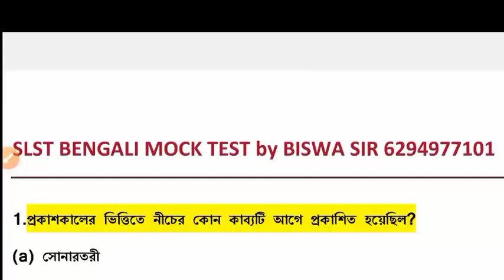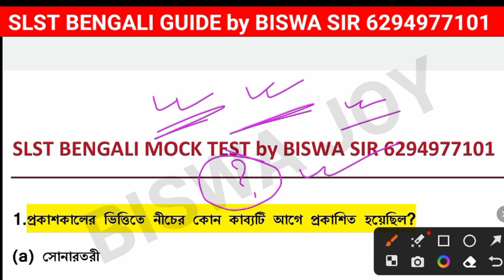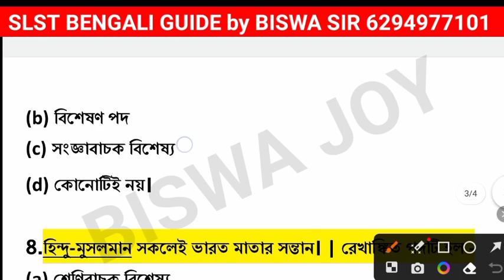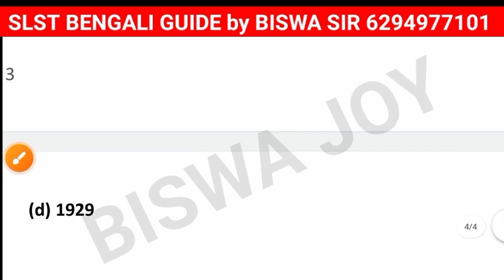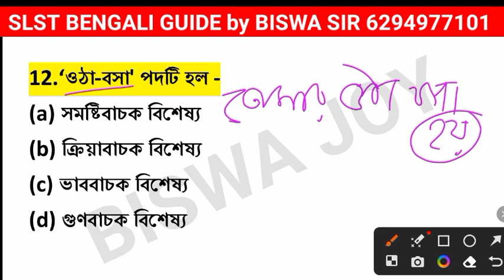SLST BENGALI MOCK TEST | SLST BENGALI Syllabus | school service bangla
SLST BENGALI MOCK TEST | SSC BENGALI MOCK TEST | SLST BENGALI GUIDE

SLST বাংলার সেরা প্রতিষ্ঠান-- যোগাযোগ করো 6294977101